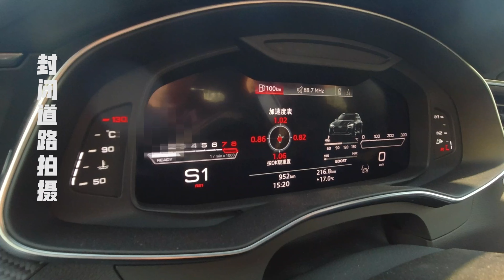600马力竟然能如此文明？| 司机的自我修养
RS6算得上我当年的梦想之车，暴力瓦罐，想想就刺激。但真的开上了，反而没有那么激动？主要还是因为这台车太文明、太精确了……